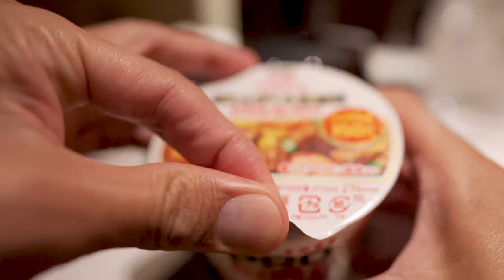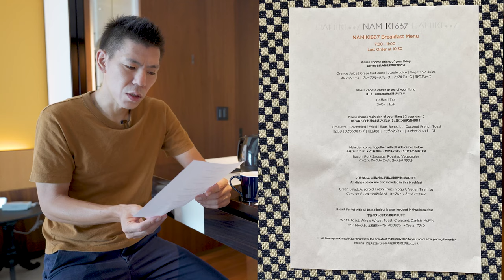ハイアットセントリック東京銀座ホテルに月額制宿泊制サービスHafHで宿泊してみた🏨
ハイアットセントリック東京銀座ホテルにHafHを利用して宿泊してみました。非常に良かったですのでぜひ気になる方は宿泊してみて下さい。必要コインは1,300コインなので、8月入会キャンペーンで入会された方で今も有料会員続けている方は貯まってると思いますのでオススメです。

✅HafH ハイアットセントリック東京銀座ホテル詳細

*こちらから入会すると私に紹介ポイントが付与されますのでご了承下さい。

10万円決済+3,000P
20万円決済+10,000P
40万円決済+27,000P
40万円決済分+4,000P

☑️使用機材